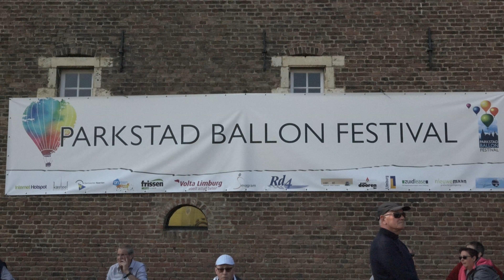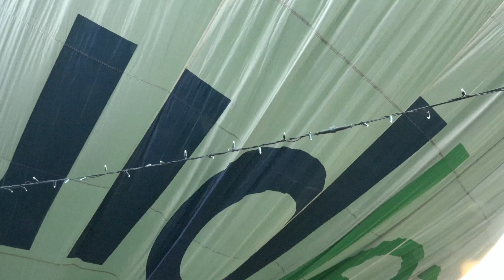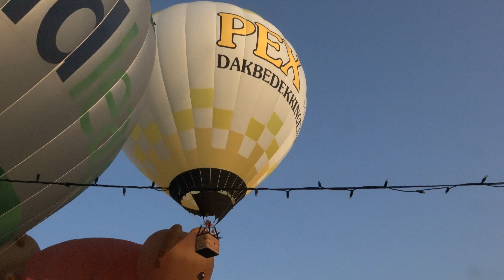4K Parkstad Ballon Festival Kasteel Hoensbroek 24-09-2017